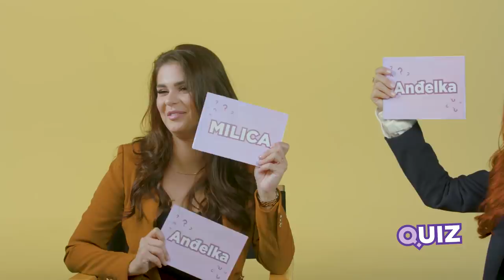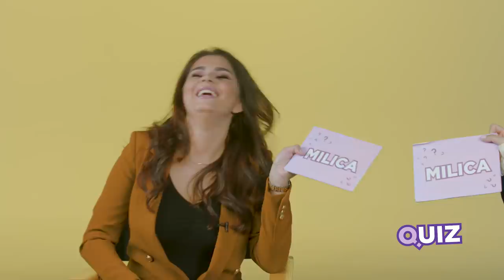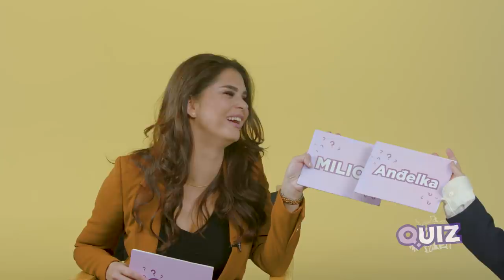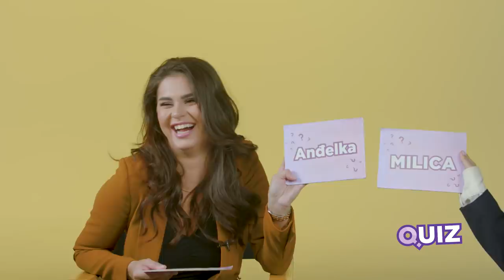MILICA TOMASEVIC - VECA SAM ZAVODNICA OD MOJE SESTRE ANDJELKE | QUIZ powered by MOZZART | 10.01.2021